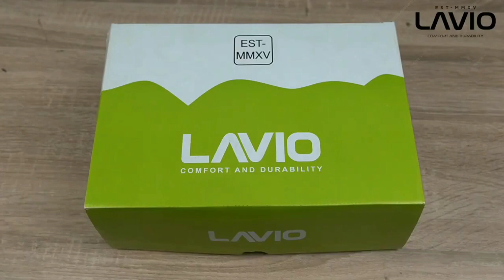Sepatu Pria Wanita Unisex Safety Boots Model Terbaru by Lavio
Lavio Boots model terbaru dan terlaris, sepatu yang cocok untuk anda yang senang dengan fashion update terbaru.

Ada ratusan model sepatu & size, terbuat dari bahan yg sangat berkualitas tinggi

Gambar di atas adalah Gambar Asli Dari Kita, dijamin real Picture, garansi kembali jika tidak sesuai.

Brand : Lavio
Finishing : Bagus, Rapih, Kuat dan Nyaman dipakai
Material UP : Leather PU+Suede
Material Sole :Rubber ( Women Series ada haknya)
Front: Terdapat Ujung Besi didepannya
Ukuran Tersedia : 36-43
Jahit Keliling